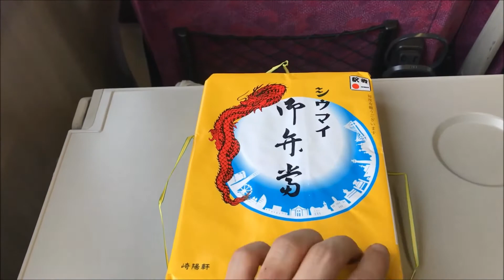【駅弁】大船駅「崎陽軒シウマイ弁当」開封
2020年3月27日(金)撮影。
湘南新宿ライン宇都宮線直通電車の、5号車グリーン車平屋部分の車内で撮影しました。
JR東日本東海道本線の大船駅で購入した、崎陽軒の「シウマイ弁当」の開封動画です。
非常に有名な駅弁で、東京駅や横浜駅、藤沢駅などでも売られています。この動画の撮影時、初めて食べました。グリーン車の平屋部分は台車直上のため、揺れやすいです。